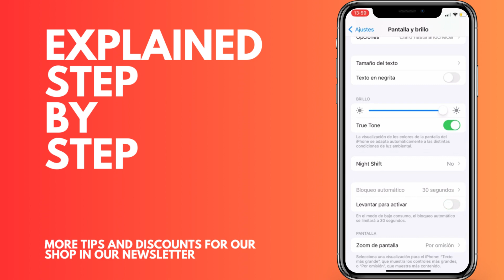How to enable or disable the automatic power on/off of your IPhone screen (easy)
We hope you found the tutorial useful.